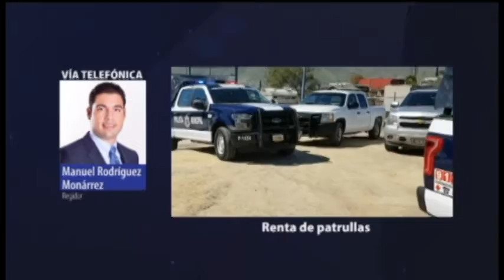Entrevista Con Manuel Rodríguez Monárrez Regidor